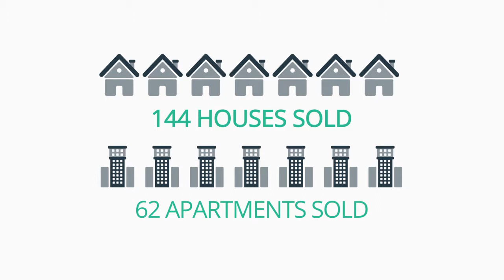Sell My House Paddington NSW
Compare real estate agents in Paddington NSW with The Agent Finder. Get in touch today for your fully customised report.